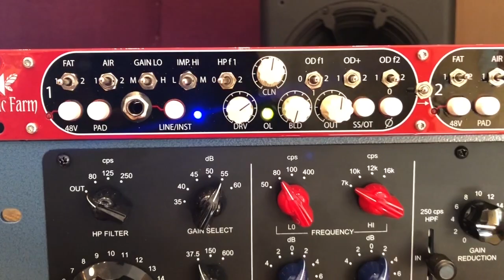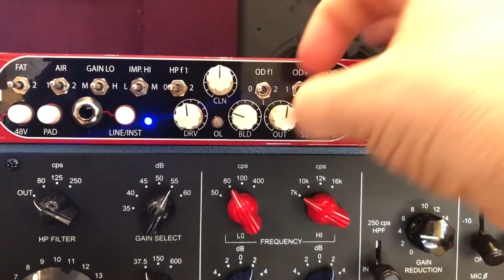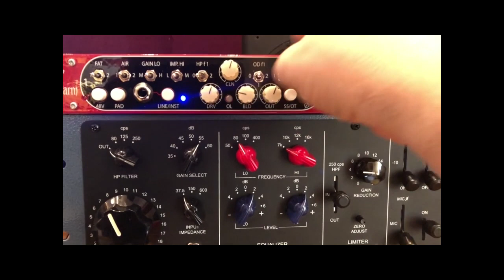Sonic Farm Xcalibur JC: kick and snare with Greg Wells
Grammy winning producer Greg Wells plays with kick and snare adding saturation on a Sonic Farm Xcalibur JC